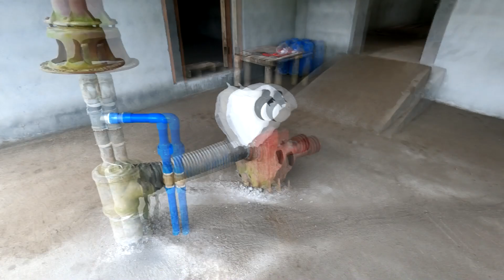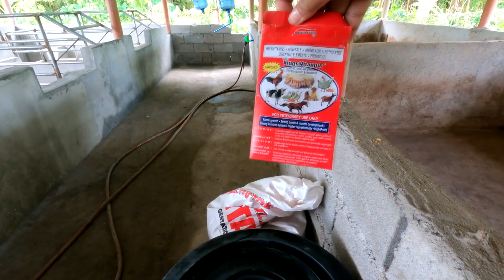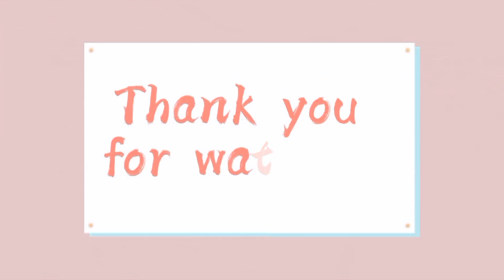17K WATER PUMP SA PIGGERY AT NEWLY BUILT FARROWING PEN.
NAGPAKABIT KAMI NG WATER PUMP SA PIGGERY NAMIN INABOT KAMI NG 17K IN TOTAL MATERIALS PLUS LABOR .AT BAGONG FARROWING PEN PARA SA AMING BAGONG INAHIN